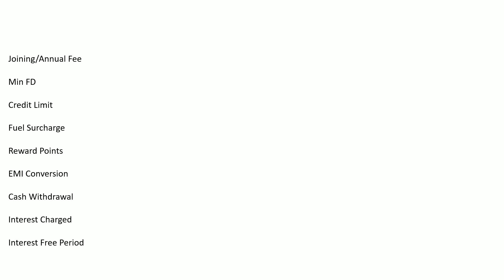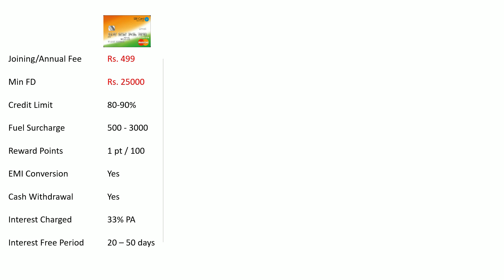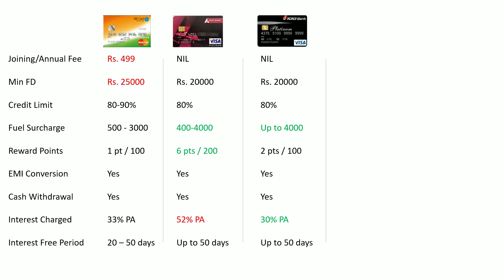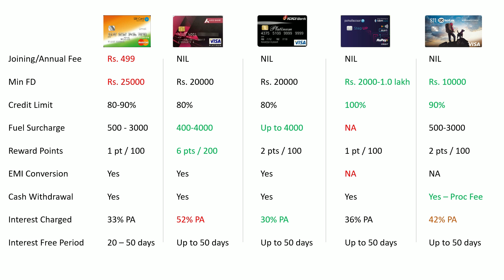Best Secured Credit Cards for Beginners 2022 - Improve your CIBIL Score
Best Secured Credit Cards for Beginners 2022 - Improve your CIBIL Score - Best credit cards secured against FD for beginners and people who want to improve their credit score / CIBIL Score

Click below to open a full suite of account with Open Bank which offers you,
1. Multiple bank accounts operation in one dashboard
2. Unlimited receipts of payments from customers
3. Unlimited payments to vendors
4. Payment Link generation instantly
5. Debit - cum - Credit card (Rs. 10000 instant credit limit)
6. Unsecured Loans up to Rs. 30.00 lakhs

Click below to open a Savings bank account completely online with Kotak 811. Top Features of Kotak811 Zero Balance Account:
- No Maintenance Fees
- Up to 4% interest per annum
- Lifetime Free Credit Card
- Get a Virtual Debit Card instantly

Start your investment journey now with India's most trusted trading partner. Click below to open a trading account with Angel One:
- zero equity delivery charges
- Just Rs. 20/order for Intraday, F&O, Currency and Commodity
- First year AMC free. After that just Rs. 20/month
- 25+ years of service
- Very convenient web dashboard and mobile platforms